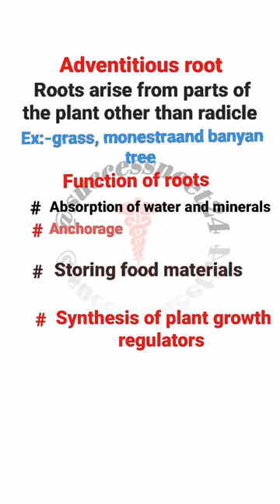What are adventitious roots give examples?/part3/short video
What are adventitious roots give examples?
Where is the adventitious root?
What are 3 types of adventitious roots?
Which plants are adventitious roots?
Is potato an adventitious root?
What is adventitious roots and its function?